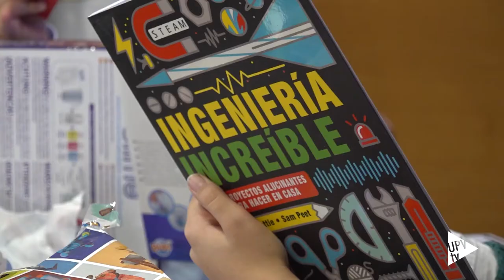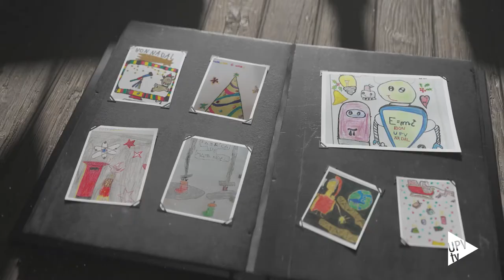Entrega premios Dibuja la Ciencia en Navidad 2021 - Noticia @UPVTV, 27-12-2021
Guillem, Gael, Mario, Javier, Laia, Aitana, Sarah Susana y Celia. Ellos y ellas han sido los grandes protagonistas del acto de entrega de los premios del concurso Dibuja la Ciencia en Navidad de la UPV. Este año se presentaron 216 dibujos y los suyos han sido los mejores.